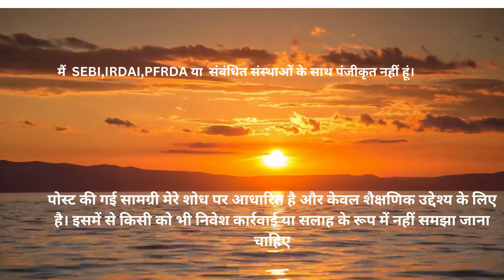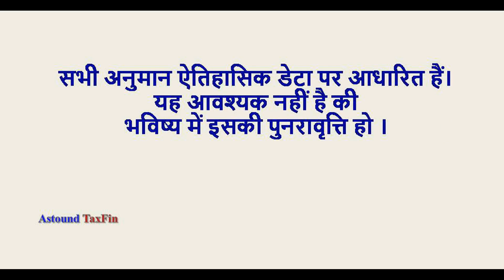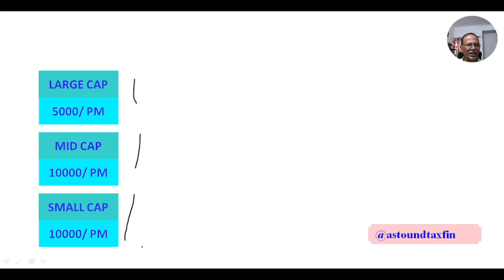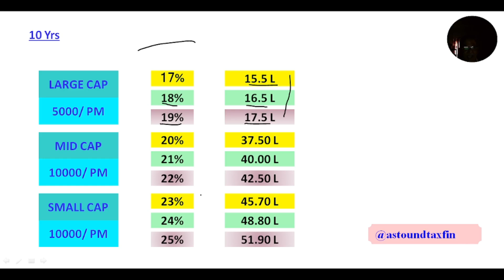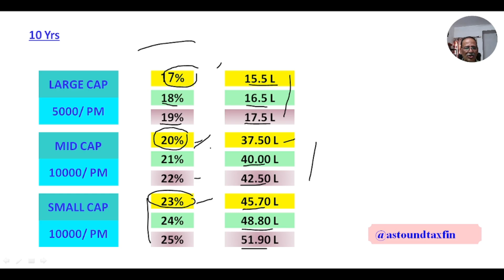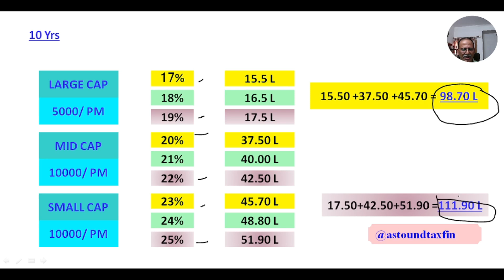35 वर्ष की उम्र / Early Retirement / ₹ 25000 की मासिक बचत /Retirement पर एक करोड़ चाहिए / क्या करूँ